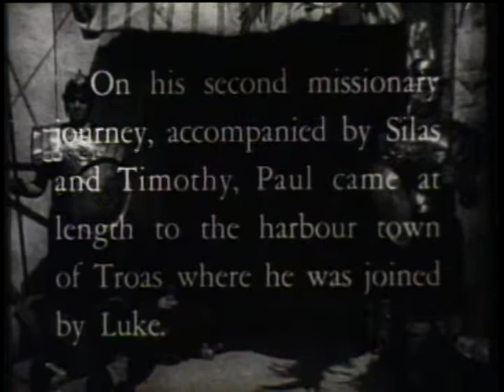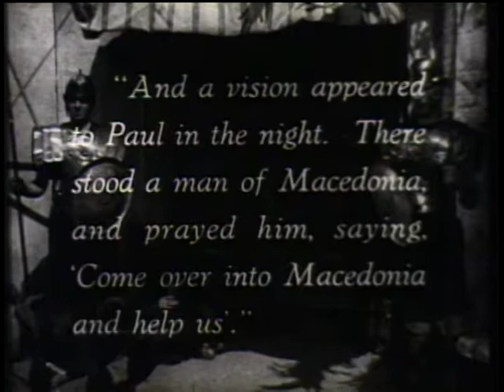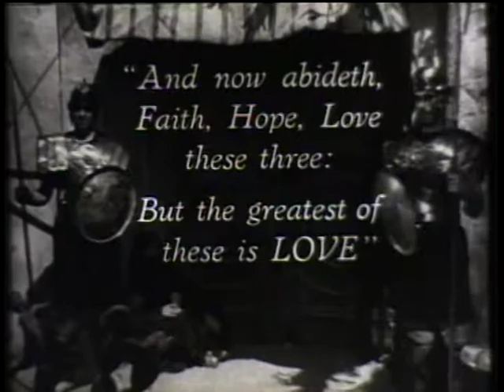Life of Saint Paul - Way of Salvation (1949) - FULL CHAPTER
Considered a crowned achievement from Cathedral Films, Life of Saint Paul (1949) is a 12 part series depicting Apostle Paul from the New Testament. Directed by John T. Coyle. Starring Nelson Leigh, Iris Adrian, and Jerry Austin.